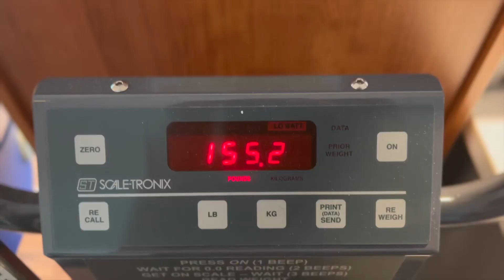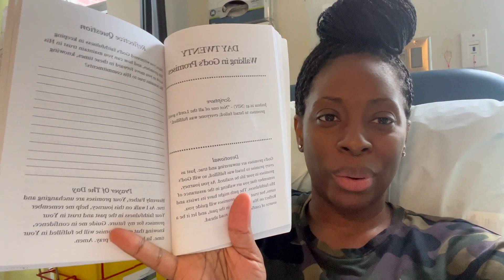Navigating Life's Challenges: A Day in the Life at Bela Infusion - Finding Purpose Through Hardships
In this captivating video, join me on a journey to my Belatacept infusion appointment and witness how I turn life's challenges into opportunity to help others. My personal experiences of pain and hardship have transformed into a powerful tool to help others navigate life's challenges.

But that's not all! This book is your guide to finding hope and healing in the midst of adversity. 📚 You can find the link to purchase it in the description below. Don't miss out on this opportunity to transform your life. 💪📖

Renew And Restore: A 90 Day Journey Of Hope And Healing: Transform Your Life Through Faith, Reflection, and Renewal

If you're wondering if a kidney transplant can give you life and the answer is YES! But if you're on dialysis still, you could actually be working on getting on the kidney transplant as you get treatments.